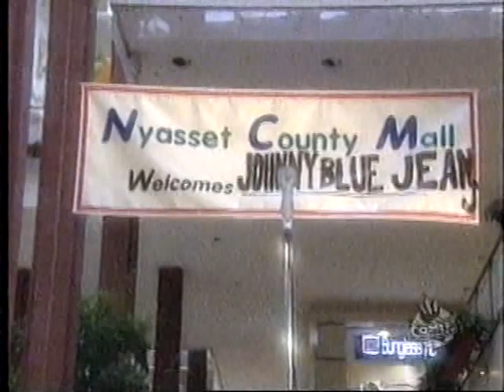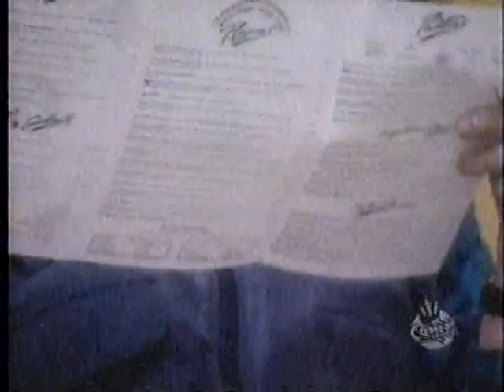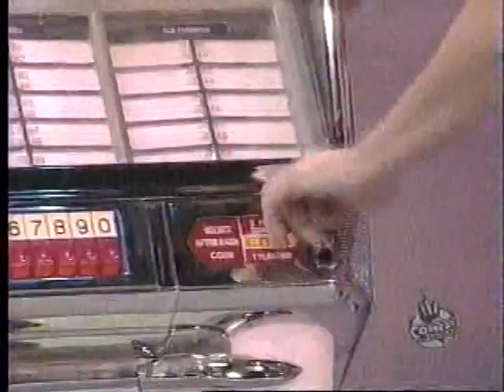Viva Variety (Happy Days)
ben stiller and larry cisewski